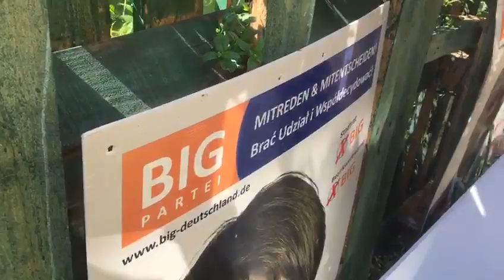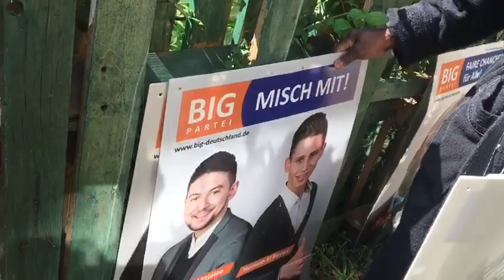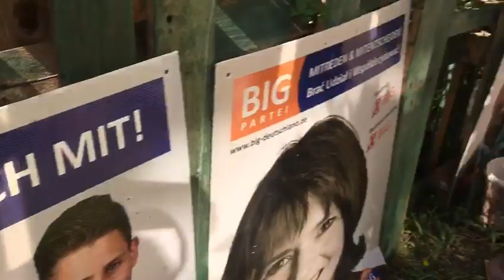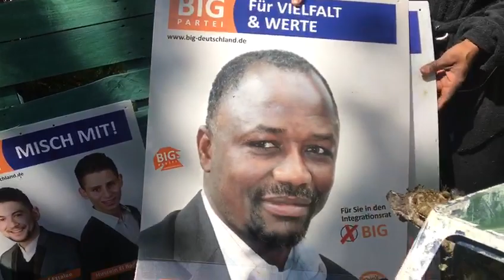BIG-Bund für Innovation und Gerechtigkeit au marathon Euro parlementaire ce 26.mai.2019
Camera Christian-Realisation Concepto-Kaisa Ilunga